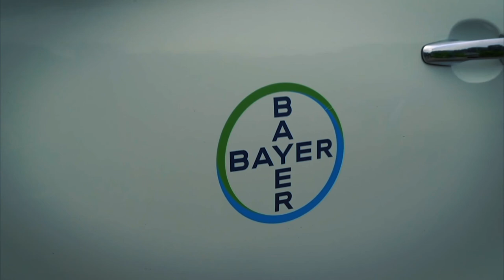Impulso Bayer una idea para el campo inteligente.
Mira este video y aprende por qué nuestra plataforma de Impulso Bayer es inteligente y además te da un beneficio adicional, en el que ganas porque ganas.